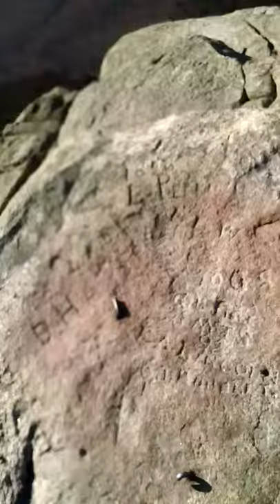VLOG- Climbed Mt. Chocorua in White Mountains!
Me and my buddy Tim climbed Mt. Chocorua in the White Mountains in New Hampshire!